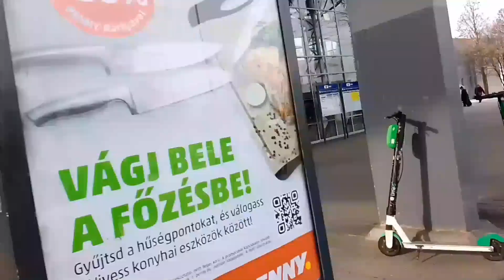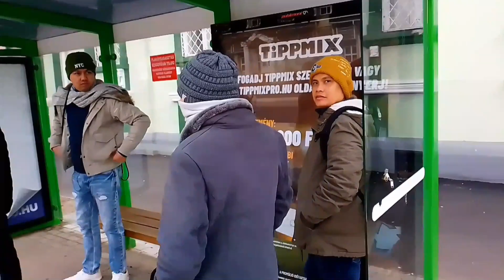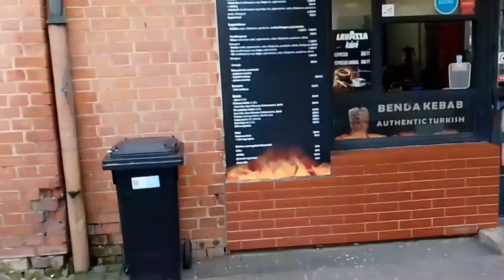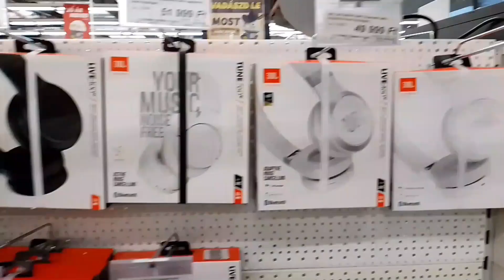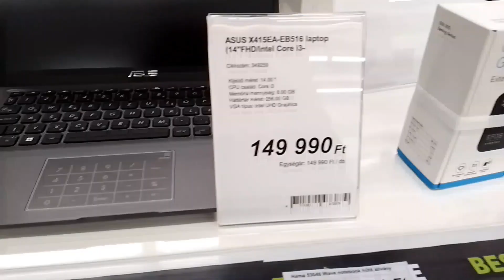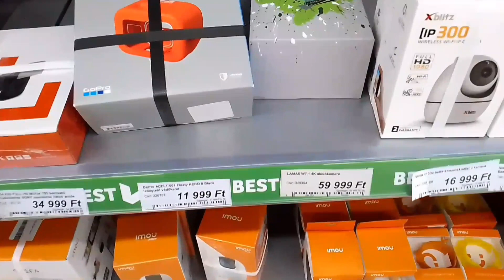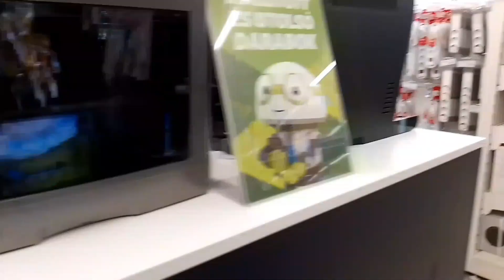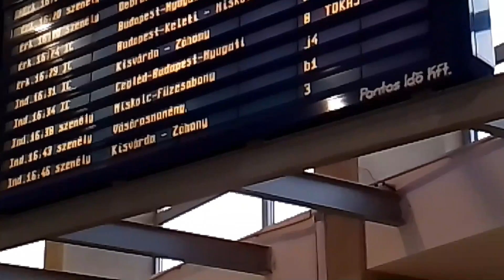exploremore in nyíregyháza w/my friends ofw here in Hungary 🇵🇭🇭🇺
ofw in Hungary
ofw vlogs
bayaning Pinoy in Hungary
gala din pa Minsan Minsan Hindi puro trabaho👌👌👌☺️☺️☺️🇭🇺🇵🇭